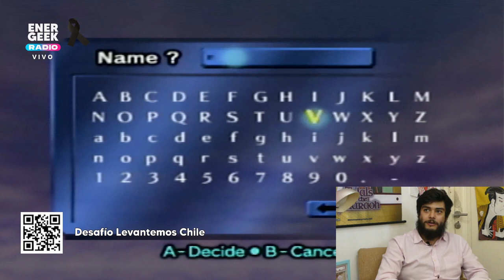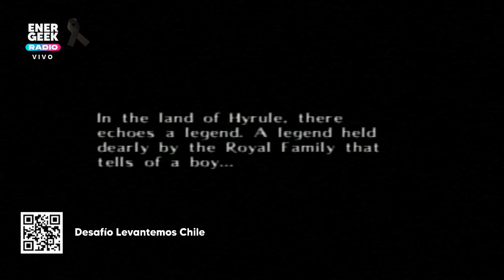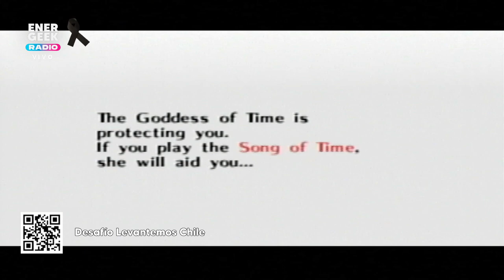Baúl del orlo #02 • The Legend of Zelda: Majora's Mask con glitch | EnerGeek.cl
💥 Únete a nosotros mientras revivimos momentos épicos, desenterramos recuerdos olvidados y nos sumergimos en la magia de una era dorada de los videojuegos. Desde emocionantes aventuras hasta intensas batallas multijugador, ¡la Nintendo 64 tiene algo para todos los amantes de los juegos!

🕹️ ¿Cuál es tu juego favorito de la Nintendo 64? ¿Qué recuerdos tienes de esta icónica consola? ¡Cuéntanos en los comentarios mientras compartimos la nostalgia juntos! 🔥✨